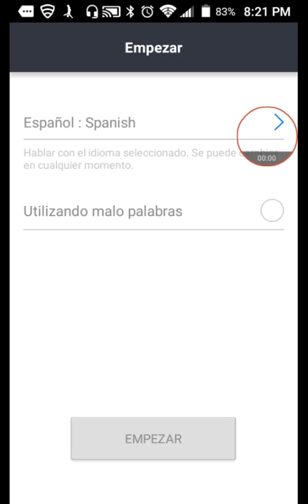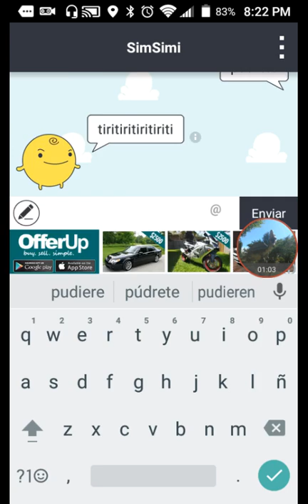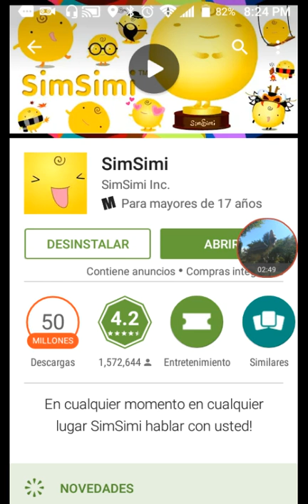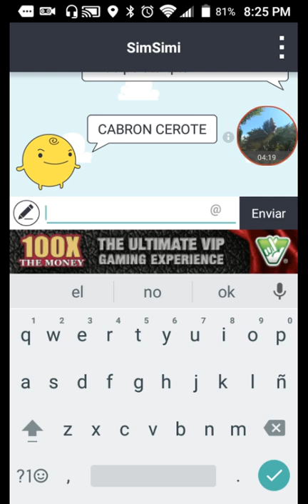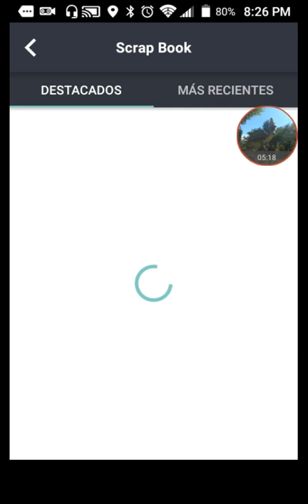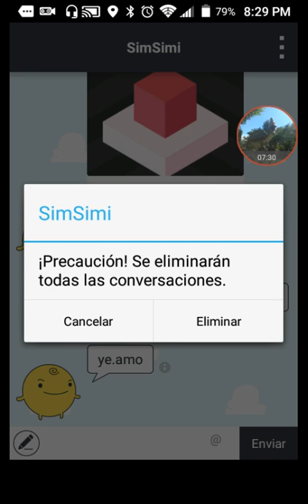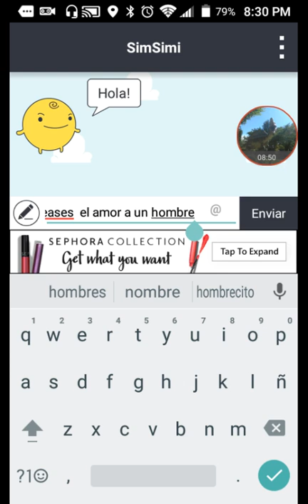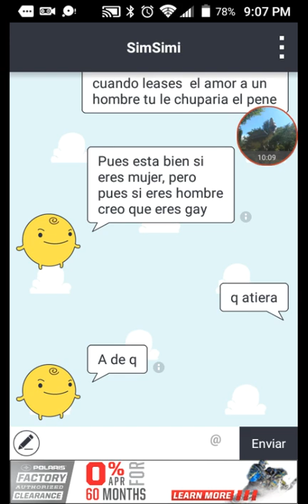Sim es gay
Simsimir